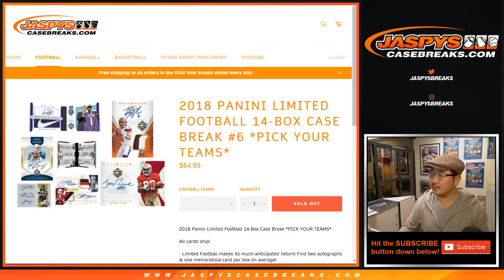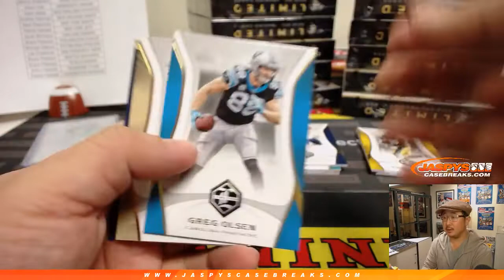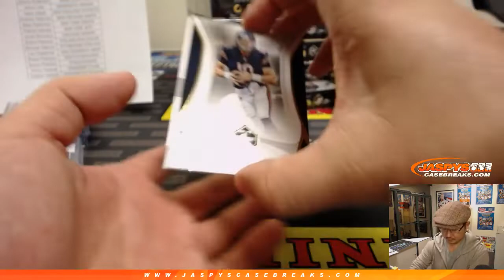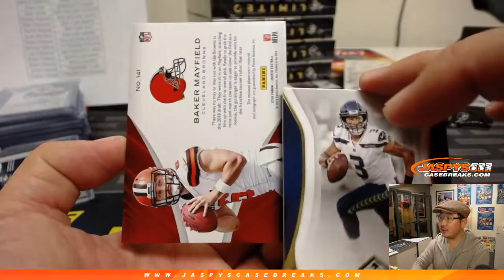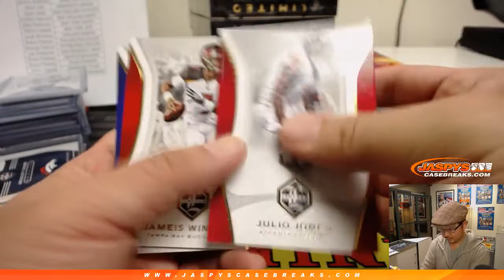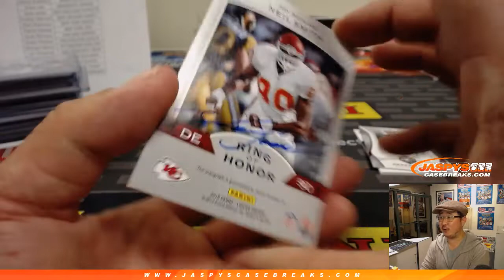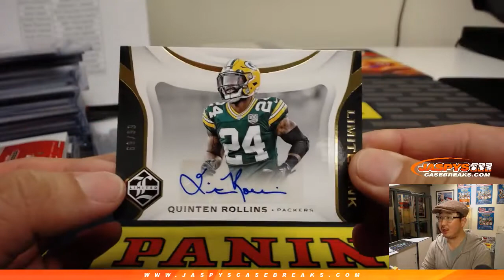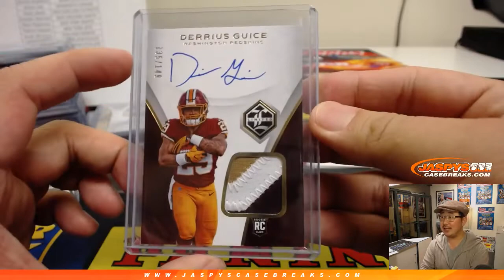W, 02/06/19 || 14Box PYT #6 || 2018 Panini LIMITED Football (NFL)